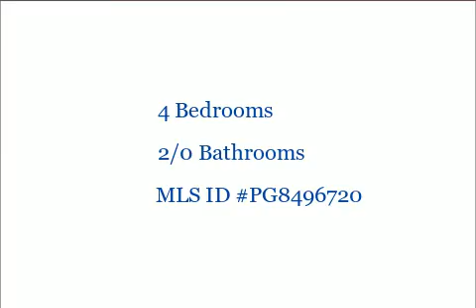6905 Foster St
6905 Foster St

4 Bedrooms, 2/0 Bathrooms, $243,999, MLS# PG8496720

!JUST REDUCED!!! REHABBED 4 BEDROOM, 2 FULL BATH BRICK HOME. READY TO MOVE IN. NEW HW FLOORS ON MAIN LEVEL WITH NEW STAINLESS STEEL APPLIANCES AND CERAMIC TILED FLOORS. WOOD BURNING FIREPLACE WITH BEAUTIFUL BRICK WALL GREETS YOU IN THE LIVING ROOM. UPSTAIRS HAS NEW W/W CARPET IN 2 ADDITIONAL BEDROOMS. NEED 2 SEE / GREAT YARD. EASY SHOW.

Presented by:

Norris Sheppard
Prudential PenFed Realty Howard County